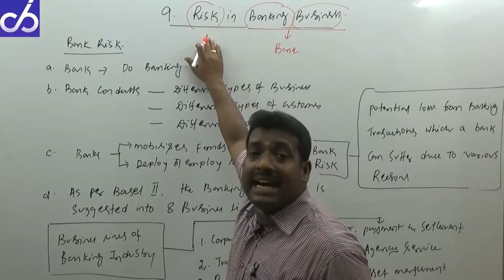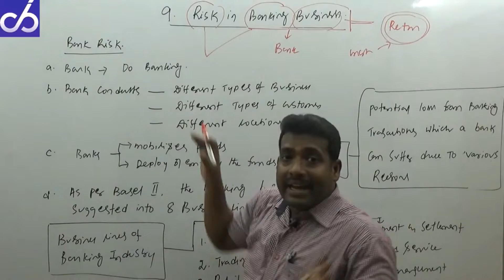CAIIB BFM CHAPTER 9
CAIIB|BANK FINANCIAL MANAGEMENT|BFM|MODULE B|Risk Management|CHAPTER 9|9. Risks in Banking Business